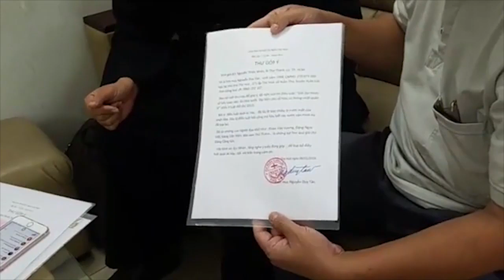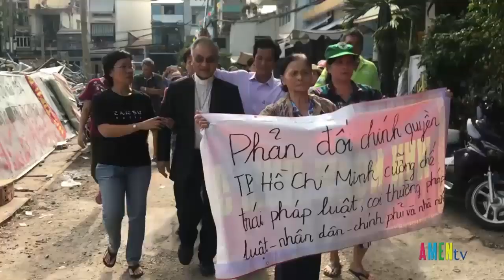Nguyễn Thiện Nhân bỏ chạy thục mạng khi bị linh mục Nguyễn Duy Tân truy vấn vụ cướp đất Lộc Hưng